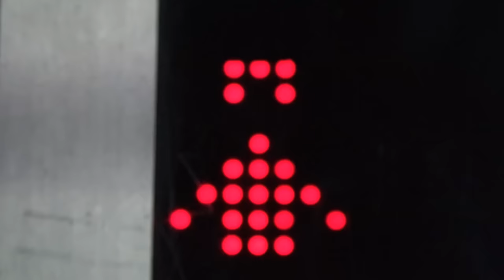南湖高中14th校慶預告 - 橘園高速Show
好「快」！轉眼間已經14年了！
想當初，南湖人都練就一身「快」功
上課衝上樓梯，下課搶電梯，中午搶便當，放學搶籃框...（誤）

第14屆校慶，11/7 08:00準時開幕
堪稱傳統的有氧舞蹈與創新的儀隊表演，通通為您送上
動作要「快」，晚來就沒位置囉！

這支預告片是由第九屆的校友獨立製作，並提供給母校無償使用。不同於前屆，本次預告片內容以南湖人在校內最常做的事情 - 至熱食部購買食物為開頭，進行縮時快轉，並逐一帶入舊有及新設的事物，最後回歸上屆主題，以南湖特有的音樂鐘聲及飛機巡航聲作結，希望能提起所有校友的共鳴及美好回憶！

※本影片版權為台北市立南湖高級中學所有，歡迎轉載。如欲作其他用途，請事先聯絡本校學務處，感謝您！

Video by Adianfilms Studio, 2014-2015